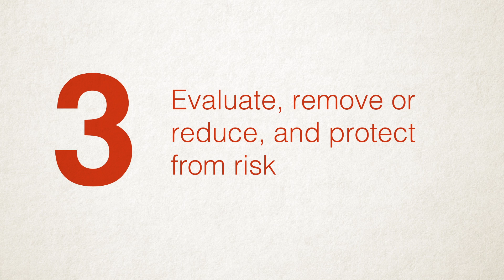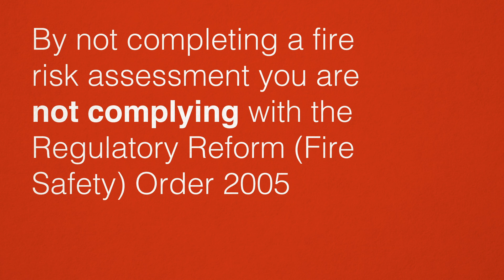Business Safety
The effects of a fire can be devastating in terms of lives lost, injuries, and damage to property.

Most fires are preventable, and can be avoided by those responsible for commercial and other public buildings taking responsibility for and adopting fire safe behaviours and procedures.